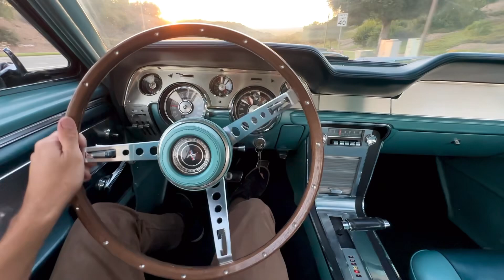1967 Ford Mustang Factory GTA 390